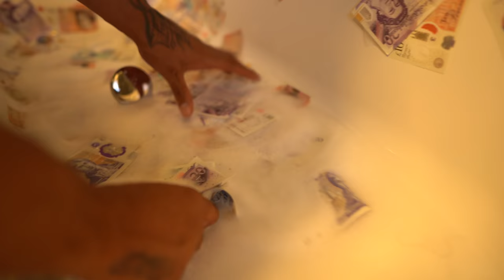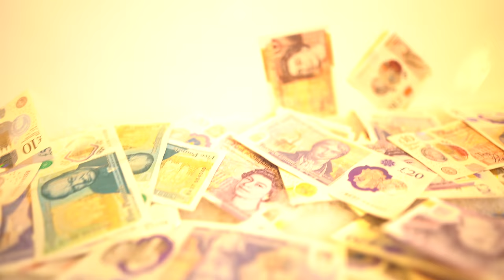TrapGod Zilla - Aspirations (Music Video)